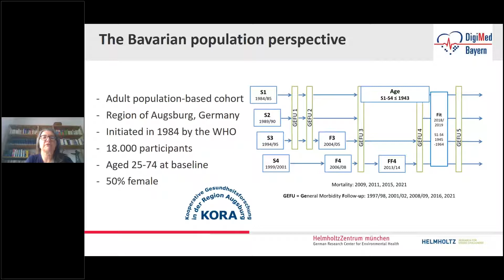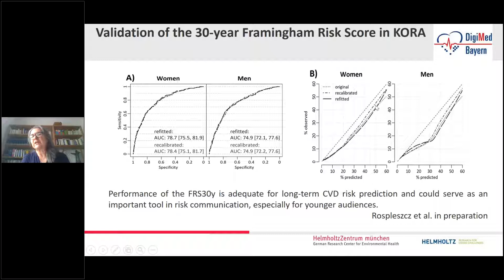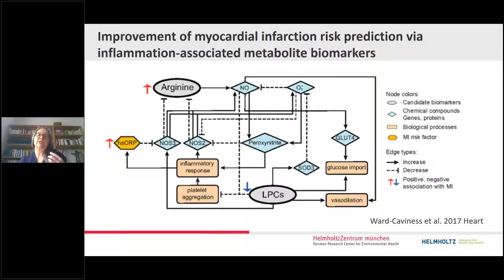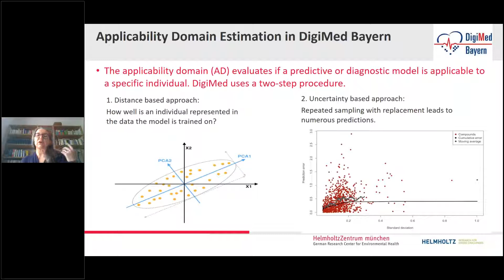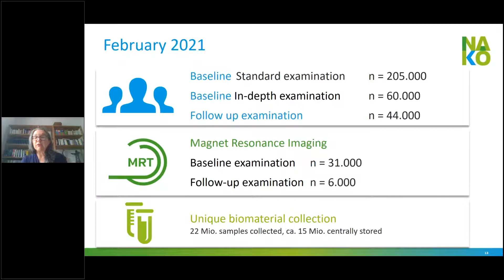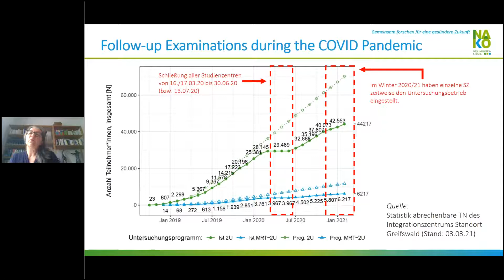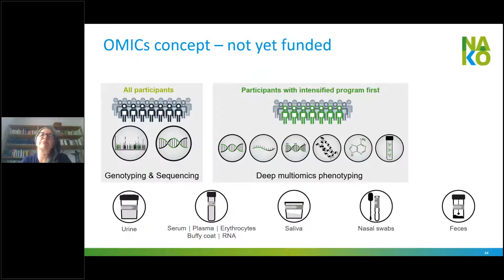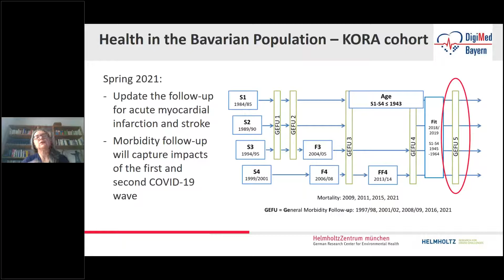Annette Peters, Director, Institute of Epidemiology, Helmholtz Zentrum München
Keynote: NAKO and KORA: Population-based studies in the COVID-19 context
DigiMed Bayern Symposium 2021